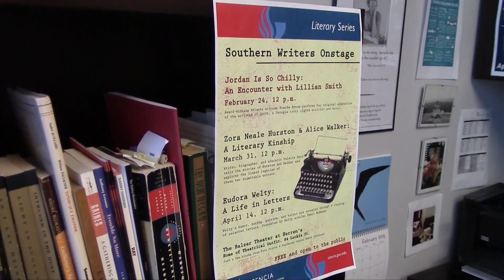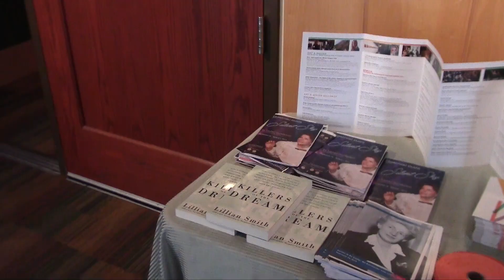Southern Writers on Stage comes to the Balzer Theater